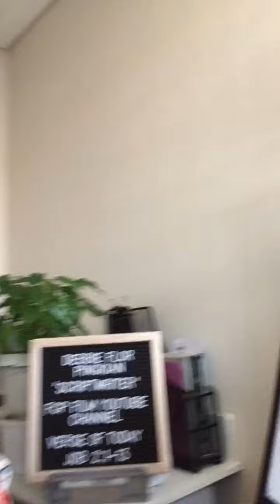As a SCRIPTWRITER about GOD’s story for a FILM video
GOD gave me a BREAK THROUGH to write WHO is HE in real